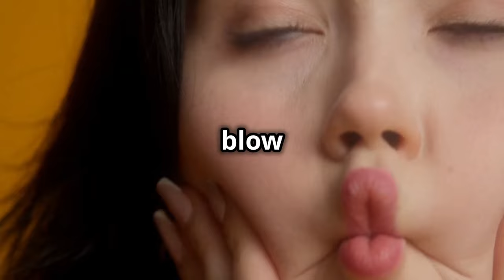Preparing For Your Volunteer Experience